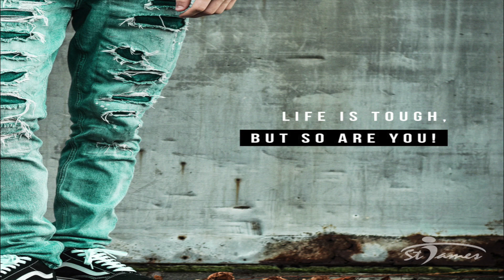Life Is Tough